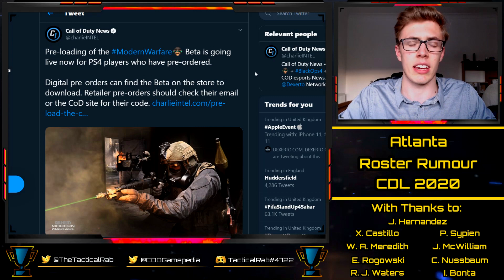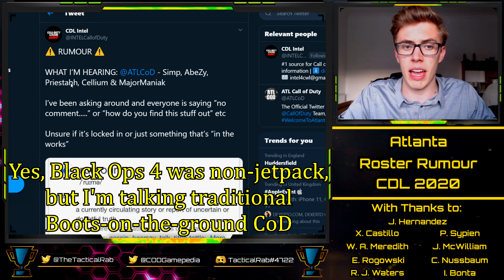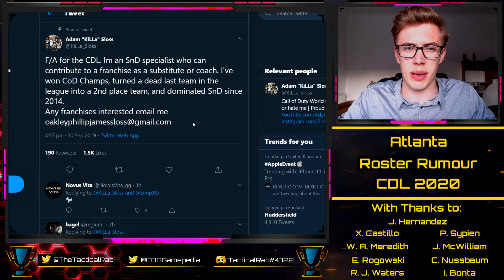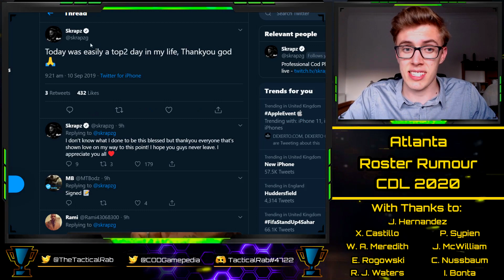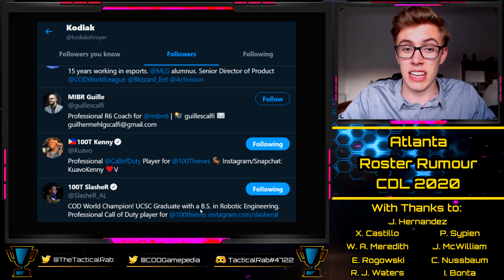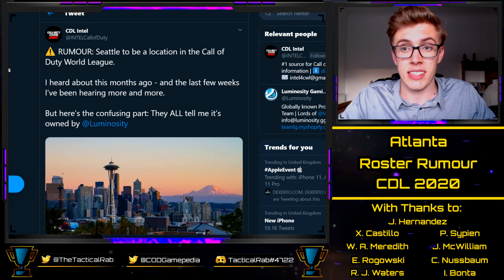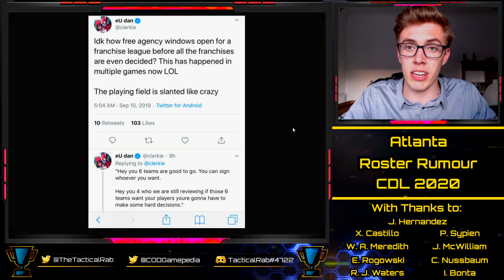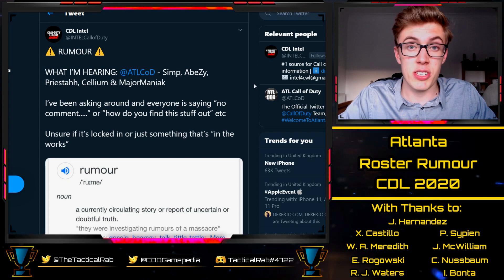Atlanta Rumored Roster! | Seattle Next Franchise City? | CoD: MW News & Rumors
With thanks to:

Xavier Castillo
Cal Nussbaum
Josh McWilliam
Ian Bonta
Ethan Rogowski
Tanner Merkley
Garet Rehling
Ben Rattle
Nick Nieuwland
Omar Omar
Peter Sypien

Confirmed Franchise Teams:
New York
Toronto [Splyce]
Dallas [Envy]
Paris
LA [OpTic]
Atlanta
Minnesota
Florida
LA [Kroenke/Arsenal/Rams]